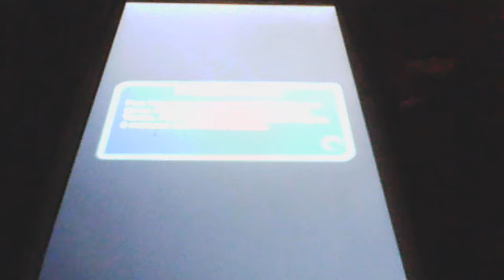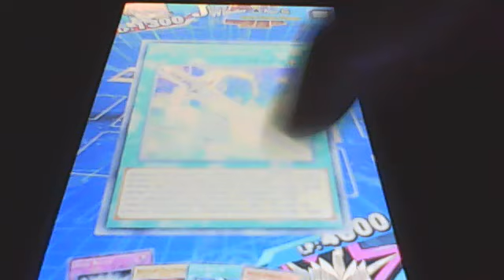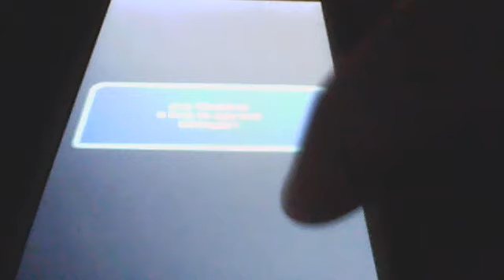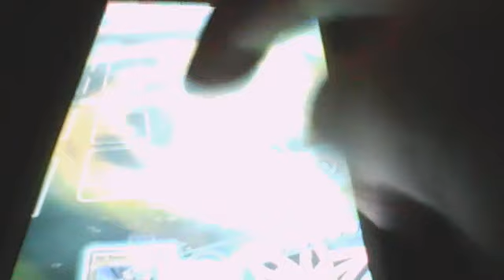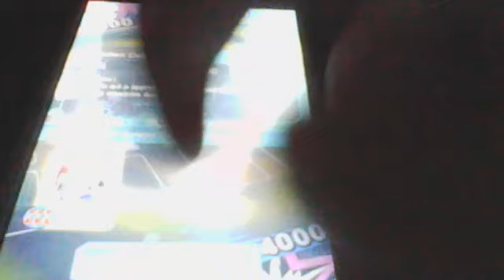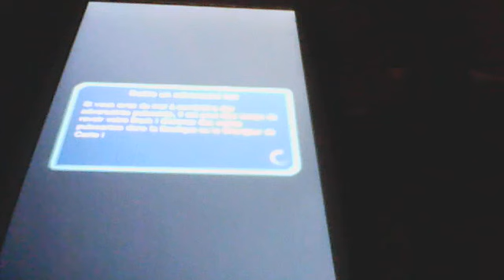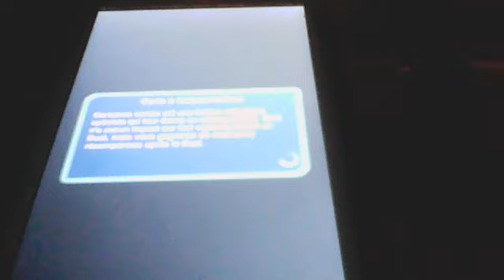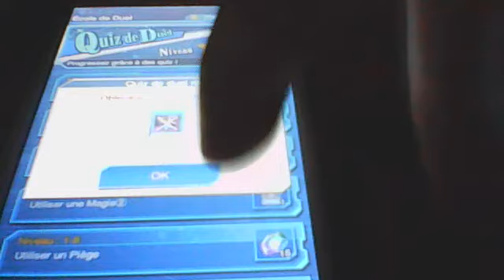Yu Gi Oh ! Duel Links #04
Duel contre Joey Wheeler et Quiz au programme de cette vidéo